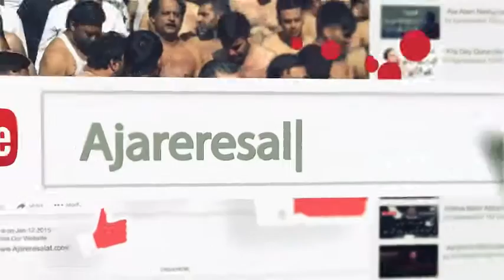Noha - Sajjad Deyan Hanjuwa Dah - Chakwal 1998